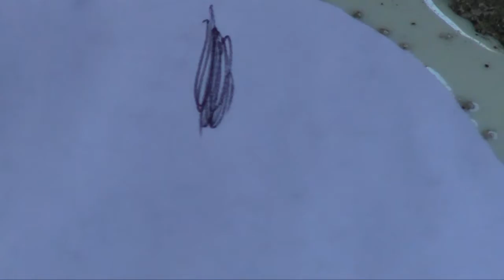Click trailer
Note: trailer is not an accurate representation of final product. Now with 3D!